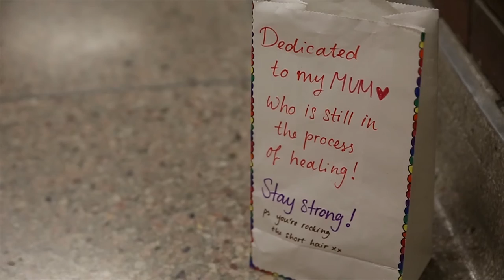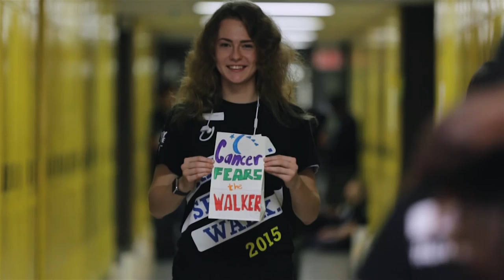Relay For Life - Signifying Hope and Light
Each year, Columbia International College students participate in Relay For Life, a nation-wide fundraising event to fight against cancer and help create a future where no one fears cancer.

Among various activities, the students launched a luminary ceremony and haircut challenge to raise awareness of cancer research and show support to people affected by cancer!